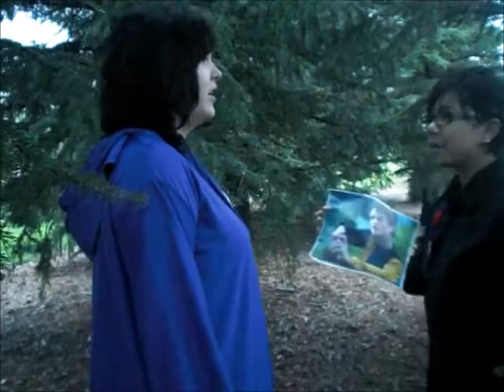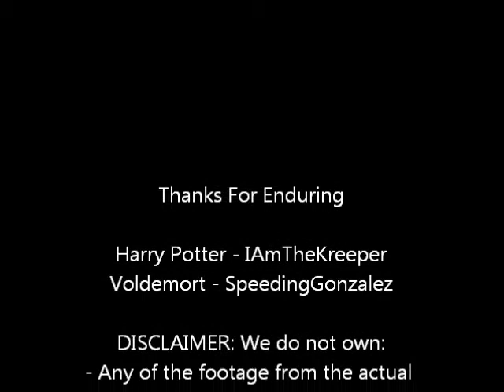HARRY Killed Cedric Digory?